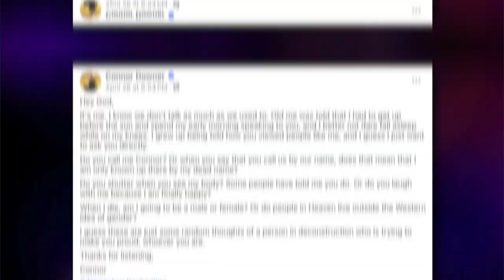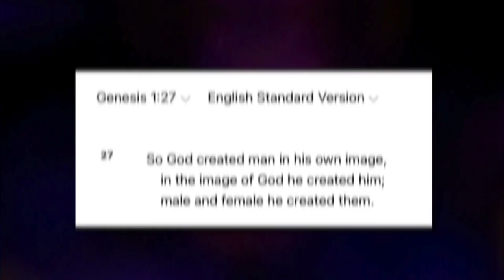THIS Social Media Post Will BREAK Your HEART | LGBTQ | Transgender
A friend and listener sent me this post from someone she went to high school with who has recently transitioned.

Join us weekly as we strive help people embrace God's standard for sexuality!